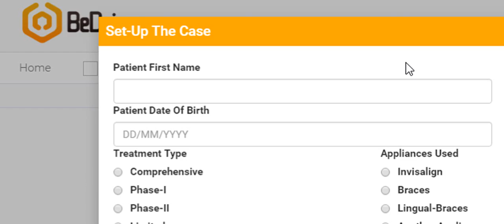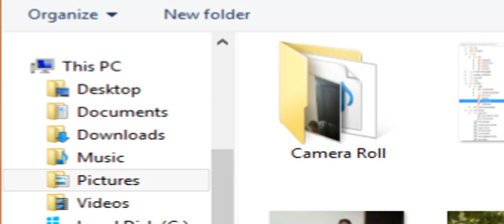Angular POC 2016 05 10